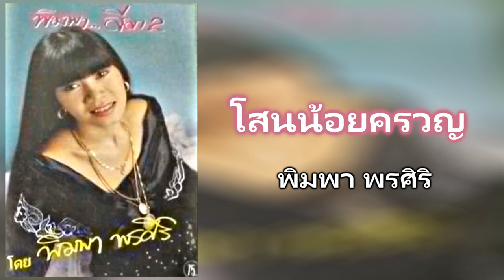03.โสนน้อยครวญ - พิมพา พรศิริ [320Kbps] (ชุด พิมพาลีลา2)